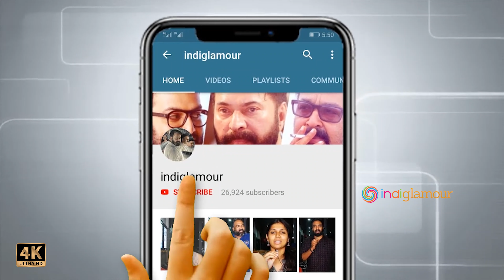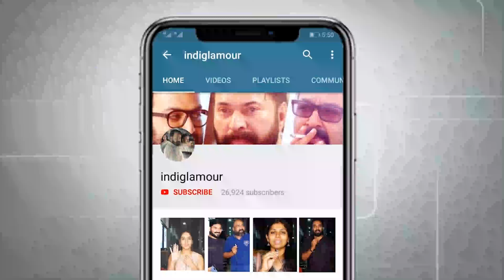My Santa Audio Launch By Dileep